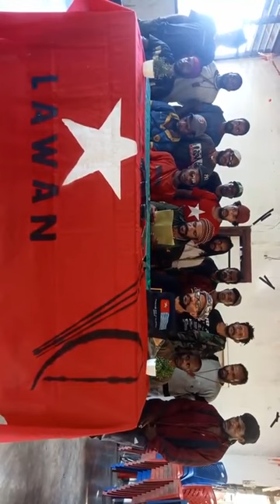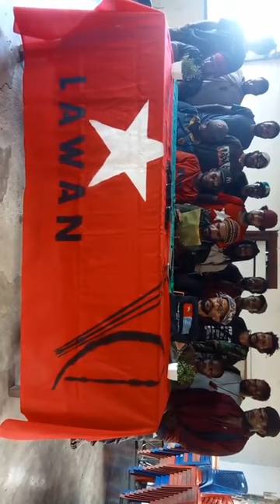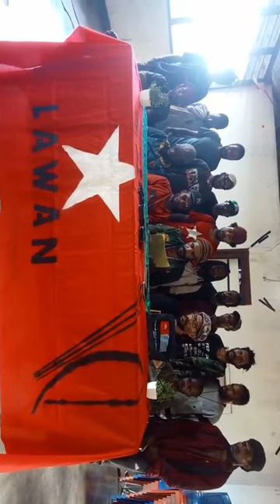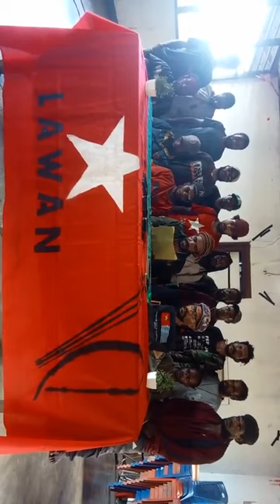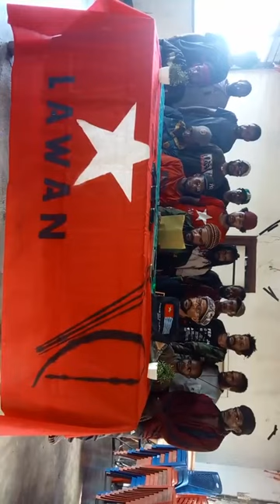Menyikapi KTT ULMWP dan Kongres Pemerintahan Sementara